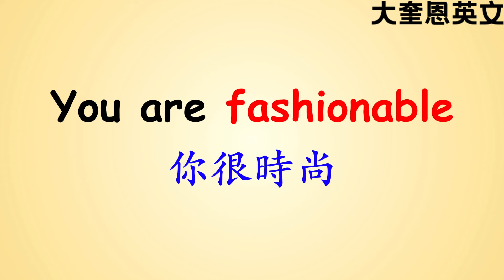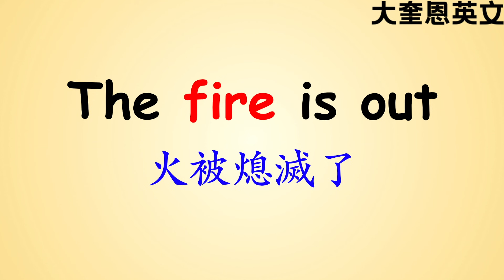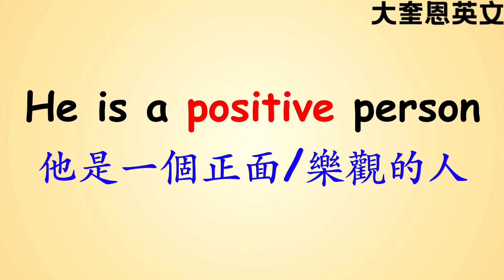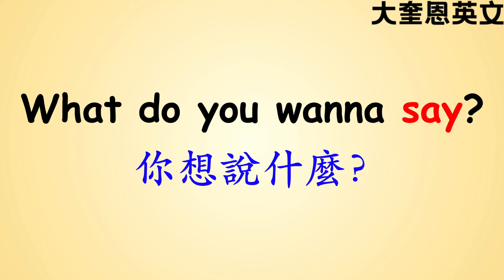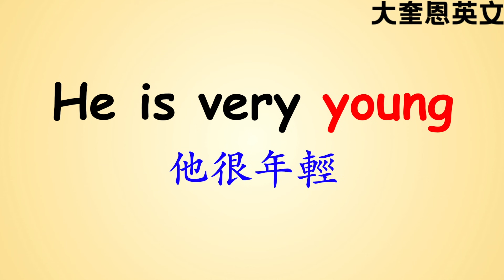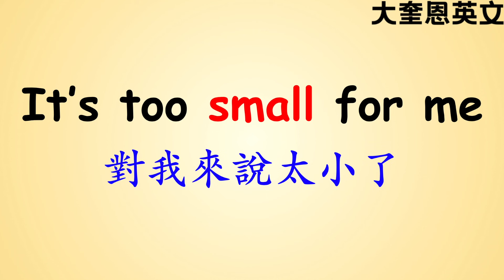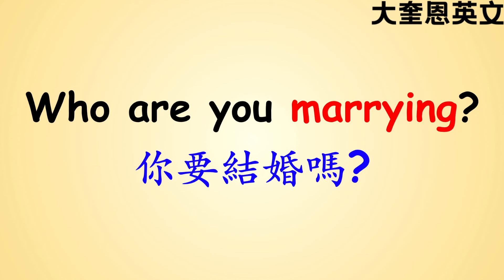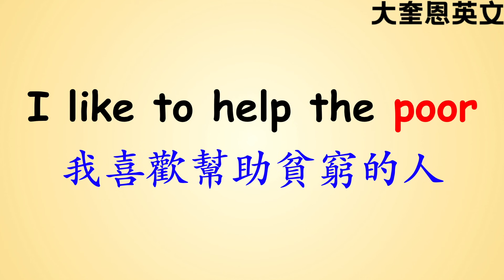英文練習： 初學口語聽力練習40個 聽力練習 口語練習 大奎恩英文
点击这里进入大奎恩会员组+会员福利：
英文練習： 初學口語聽力練習40個 大奎恩英文 聽力練習 口語練習